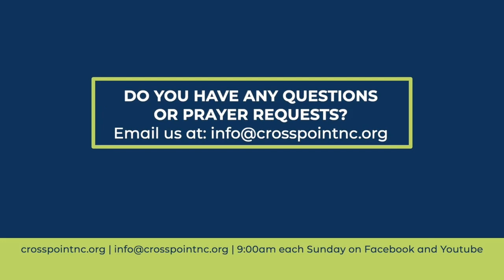Are You Approachable?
Are you approachable for people in life?

Timestamps:
00:00​ Welcome
01:08 Worship
12:15 Sermon
01:04:12 Announcements